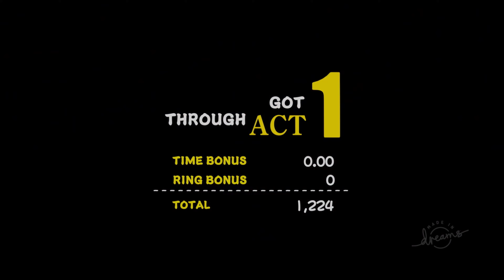Sonic Breeze Is The BEST Japanese Sonic Fan Game! (Dreams PS4/5)